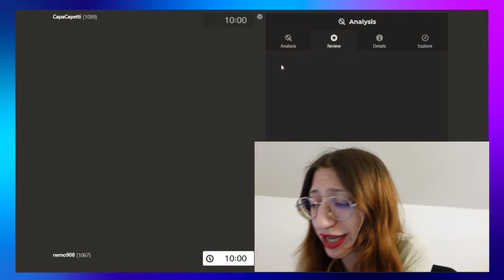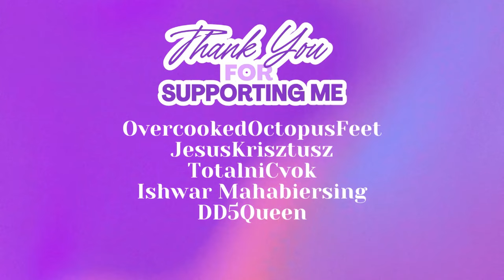Rapid Chess Elo Grind #11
Omg sooo close! 1 like 1 elo point